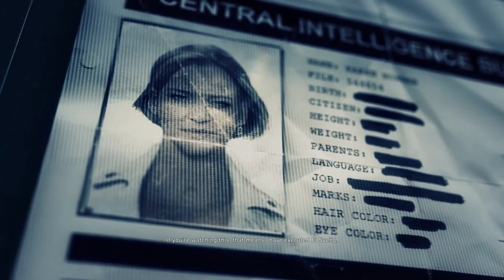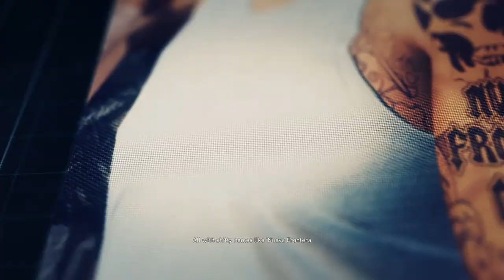IS THIS THE END?? (Wildlands) Ep 34 [Finale!]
Let me know if you would like to se more of Ghost Recon: Wildlands in the comments below!

Welcome To Tom Clancy’s Ghost Recon Wildlands, a beautiful game with stunning graphics that is also extremely demanding,Despite this, we will be doing a playthrough on Ultra Graphics, this game is absolutely stunning, join me as we play through this open world, sandbox game and kill enemy, this game also has amazing sound effects so you are sure to love the journey!

Computer Specs *at time of recording*:
8Gb DDR4 2400MHz RAM
Zotac Nvidia GTX 1080 TI Blower 11GB GPU
120Gb SSD + 3.5TB HDD

Suggestions?